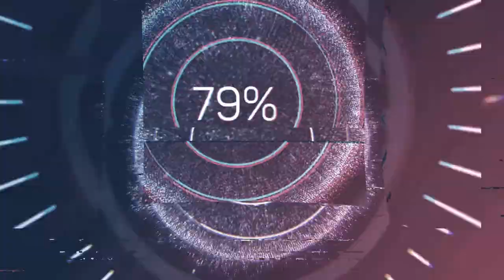# Moza Mini S shootingTime-lapse kitten stories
quarantine time
covid-19
i use my moza mini s to shoot time-lapse video. I found 22 days old kitten can start walking slowly and also can climb to their bed. it was fun seeing them grow old from day 1 to 22.
During quarantine time, my time pass is going on seeing them, playing with this kitten and also shooting their videos. stay safe and stay at home during lockdown.